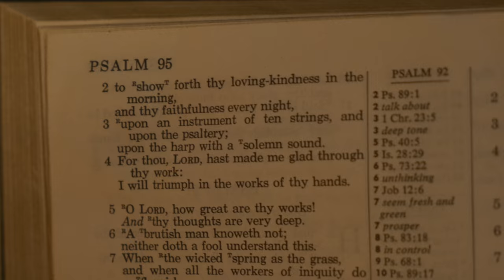Red Rocking Chair by Bar Jay Bar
Well I ain't got no use
For your red rocking chair
Got no honey sugar baby now

Well some old rounder came along
Some old rounder came along
Took my my sugar babe and gone
What else can a poor boy do?

Tell me who will rock the cradle
And who will sing the song?
Who will rock the cradle when I'm gone?

Well honey I will rock the cradle
Honey I will rock the cradle
And I will sing the song
I will rock the cradle when your gone

Adapted and Arranged by Bar Jay Bar based on lyrics/melody of the American Folk Song "Red Rocking Chair"

Featuring:
Guitar/Vocals: Bar Jay Bar
Harmonica/Vocals: Jim Priest
Banjo/Harmony Vocals: Tommy Drinkard
Lap Steel: Alissa Nordmore
Upright Bass: Kenny Feinstein

Directed by Taylor Hungerford
Audio Mix/Master by Rob Dobson